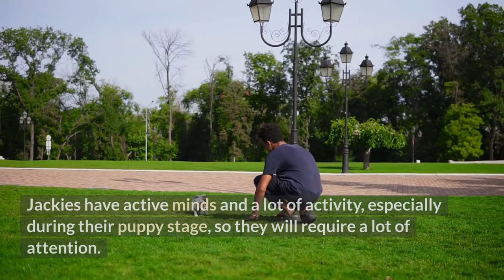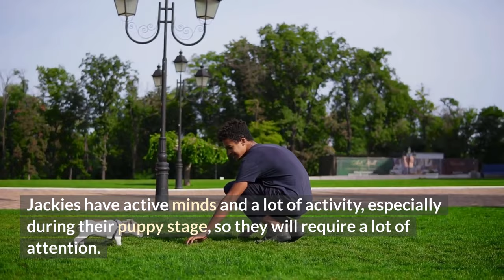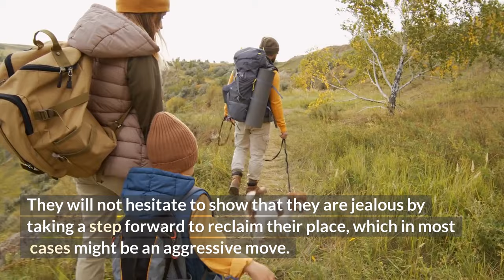These 8 Things Jack Russell Terriers Hate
Are you planning on adopting a Jack Russell Terrier as a companion anytime soon? You have made a great choice; this dog breed is one of the many widely loved, due to its outstanding characteristics and features. Before taking this bold step, it is vital to note that a Jack Russell Terrier has feelings that should be respected for a smooth relationship like every other dog. Doing what your dog loves is essential, and the same goes for things that it does not like. So watch this video to the end as today on the channel, we will be telling you eight things Jack Russell Terriers hate.

⏱️TIMESTAMPS⏱️
00:00 Intro
00:53 Number one – When you stop petting them.
01:34 Number two – Staying at home alone for a long time.
02:13 Number three – They hate meeting strangers.
03:12 Number four- They hate fighting for your attention.
04:17 Number five – They hate being confined.
05:19 Number six – They hate water baths and swimming.
06:14 Number seven – They hate hearing strange sounds.
07:11 Number eight – They are not good listeners.